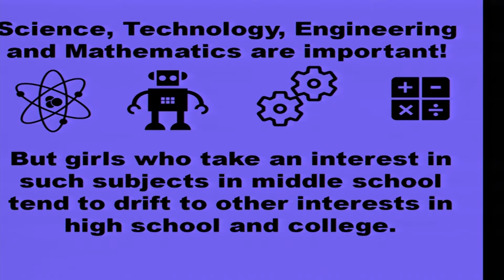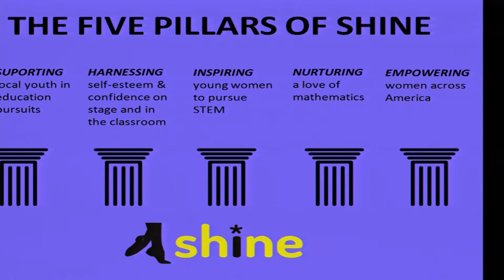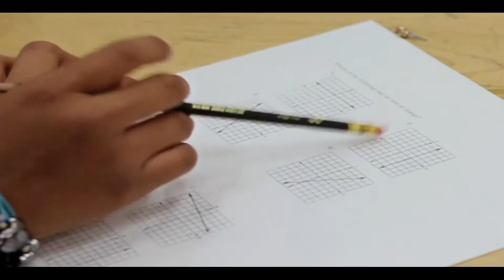Board Meeting 3-9-16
La Joya ISD